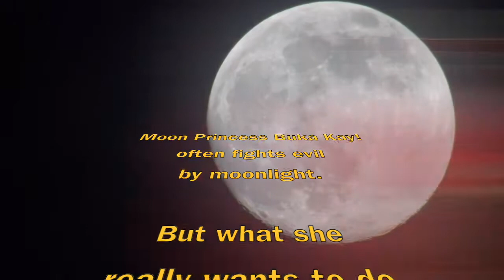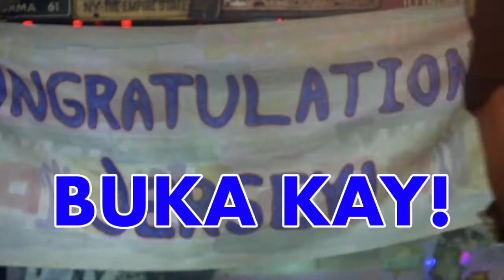Buka Kay! - Can't Fight the Moonlight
Did you ever wake up sober after a drag show, and the drag queen you're next to is lying on your arm, and they're so ugly, you'd rather chew off your arm then risk waking 'em? That's coyote ugly.